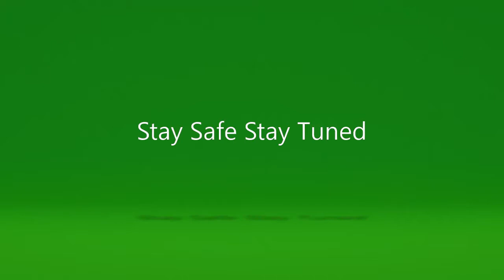Halo Wars 2 - Blitz Beta: ShipMaster Gameplay! (Xbox One)